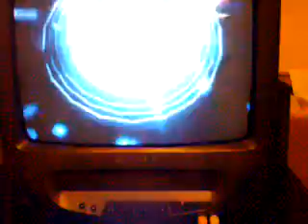ape escape 2: blue monkey battle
spike v.s blue monkey